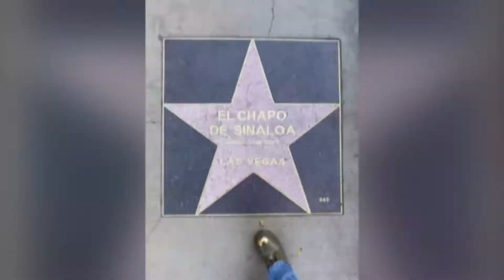Route 66 Road Trip Pt.8